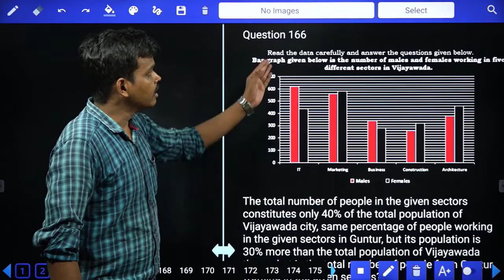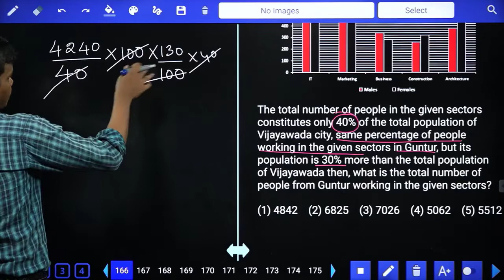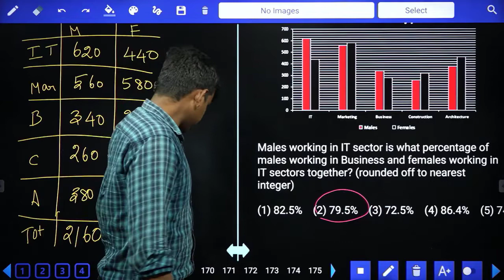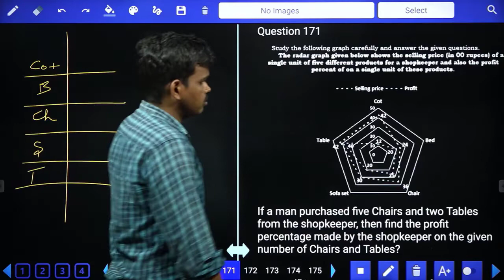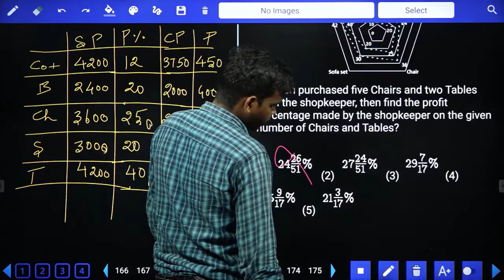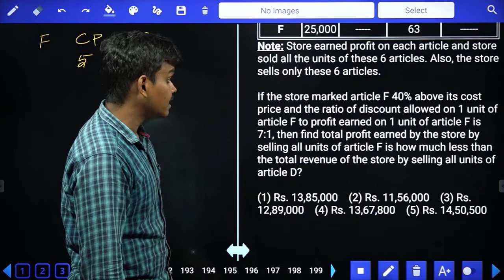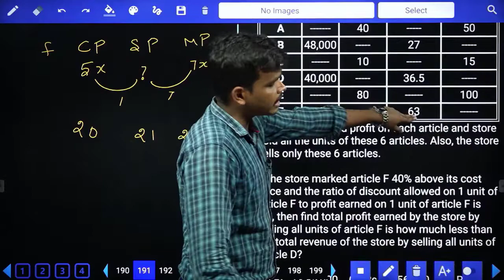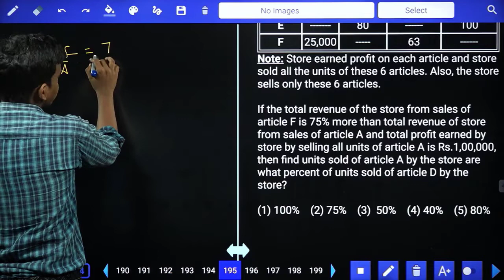IBPS MAINS QUANTS l IBPS CLERK l IBPS PO l IBPS RRB CLERK/PO l SBI CLERK l SREEDHAR'S CCE TAMIL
IBPS MAINS QUANTS l IBPS CLERK l IBPS PO l IBPS RRB CLERK/PO l SBI CLERK l SBI PO l SREEDHAR'S CCE TAMIL